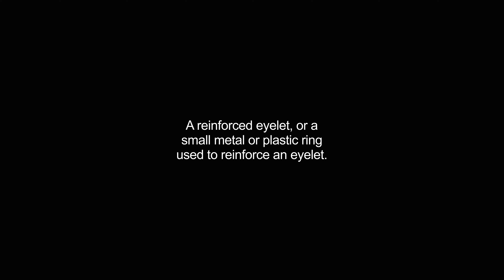grommets video Dictionary meaning and pronunciation